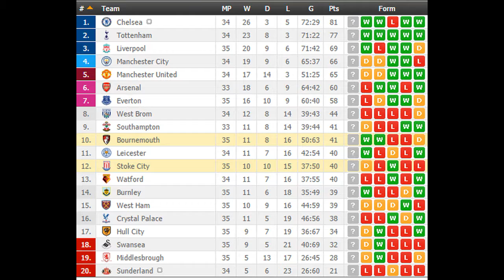Bournemouth vs Stoke City PREDICTION (by 007Soccerpicks.com)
Check out our tips on Bournemouth vs Stoke City by visiting